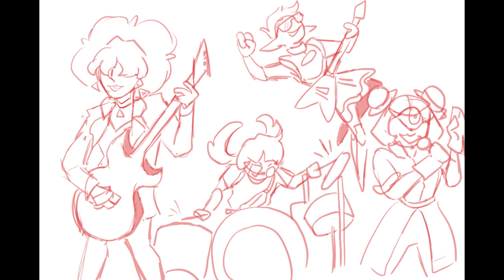Capstone Trailer - Hannah F. Sophia G.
Very cool trailer for capstone yes.